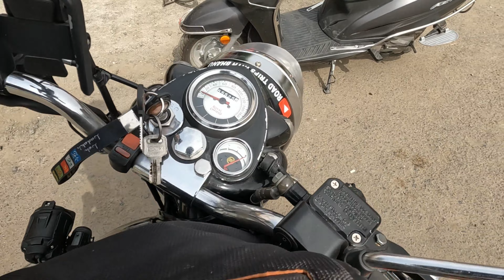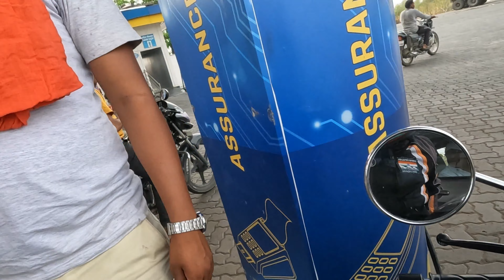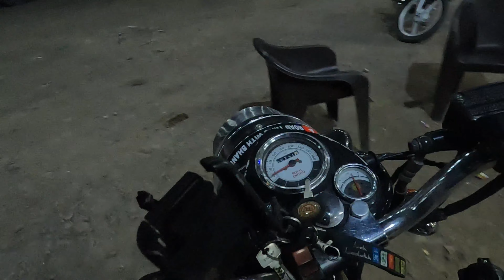HYD TO LADAKH DAY 01